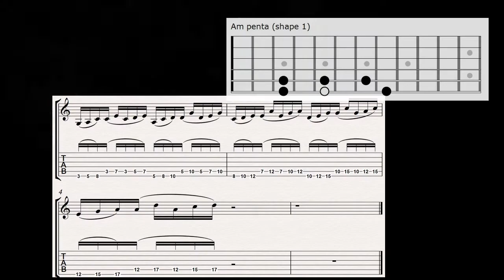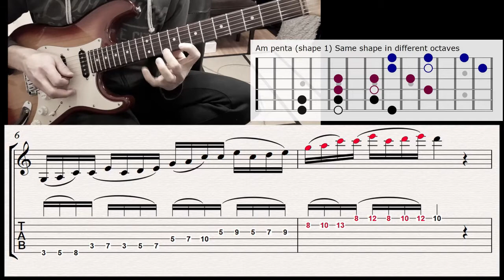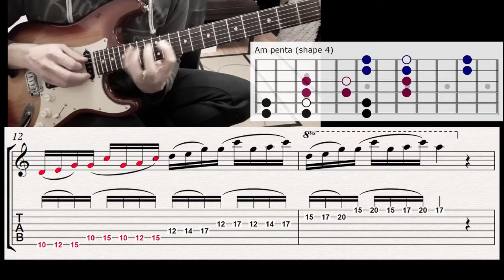Guitar lesson: Line construction using the pentatonic scale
Here's a lesson that can be used for:
- creating lines while improvising
- learning the minor pentatonic scale
- learning different patterns
- building your technique

Have fun practicing!